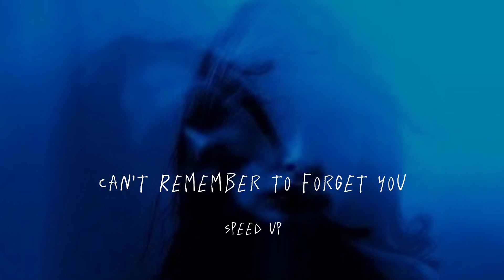Shakira- Can't Remember to Forget You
song : Can't Remember to Forget you
artists : Shakira, Rihanna

xx